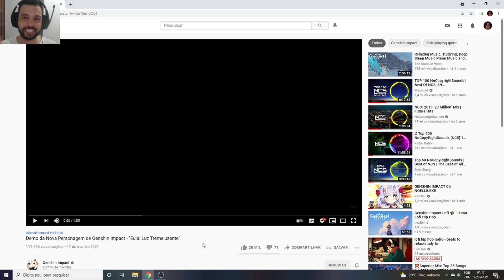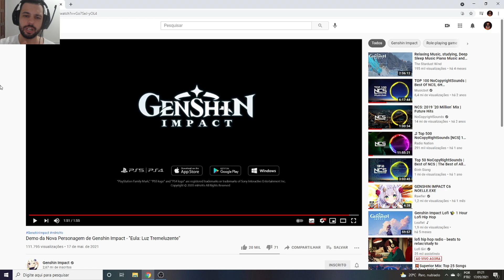MEUU DEUSSS QUE TRAILER FOI ESSE? EULA E MARAVILHOSA!!! GENSHIN IMPACT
Memória Ram: 2 Pente Kingston Hyperx Fury Ddr4 8gb (16gb) 2400 Mhz Black
Placa de Vídeo: GeForce RTX 2060 OC 6GB GALAX
HD: 1 TB
Fonte: Thermaltake 600W 80 Plus White Smart Series